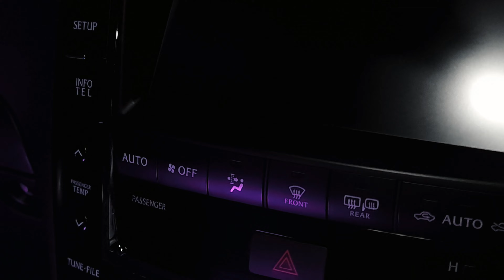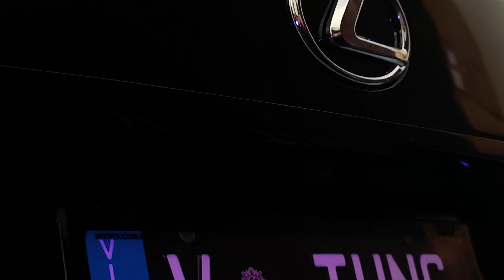5.0L V8 Lexus ISF | Joe Z Exhaust | 2011 Japanese Muscle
This is my beloved 2011 Lexus ISF. Headers and full Joe Z exhaust system for the V8.
I loved this car from the moment it was unveiled and blessed to own one.
The roar of the engine is menacing. Here I am trying new camera techniques with a gimbal and Rode mic.